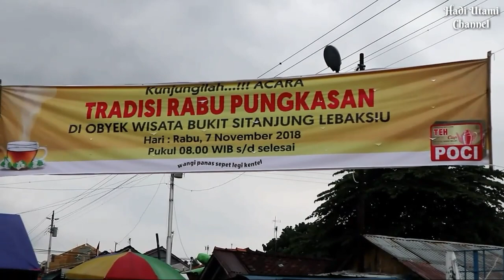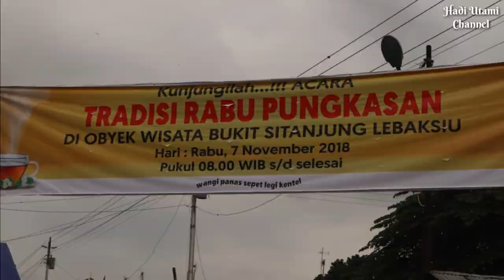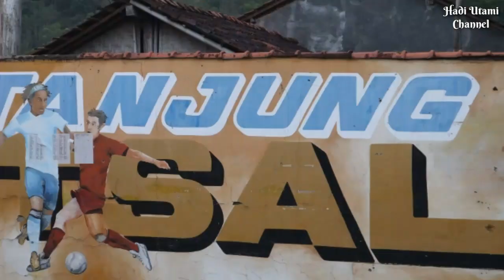REBO PUNGKASAN LEBAKSIU TEGAL 2018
Acara Rebo Pungkasan atau hari Rabu Terakhir di Bulan Syafar di Gunung Sitanjung Kec. Lebaksiu dilaksanakan rutin setiap Tahun dengan acara Pameran Produk Lokal Kab.Tegal.

Sumber Video.